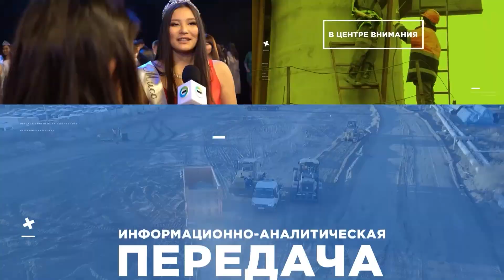В ЦЕНТРЕ ВНИМАНИЯ / Анна Ильина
- Какие изменения ждут нынешний проект Национального музея в связи со сменой места строительства?
- Когда начнутся работы и с чего конкретно?
- Известный бурятский архитектор раскритиковал этот проект, будет ли меняться его концепция?